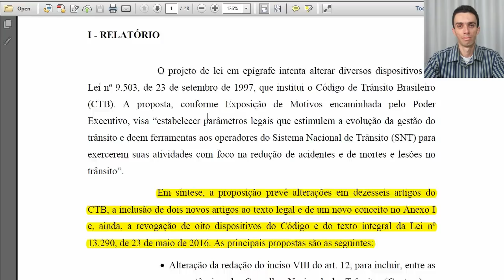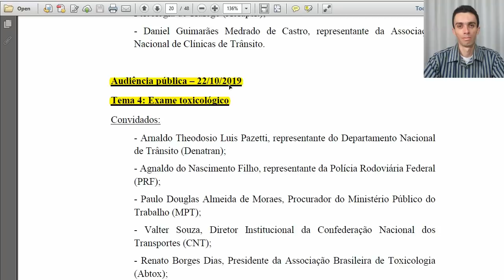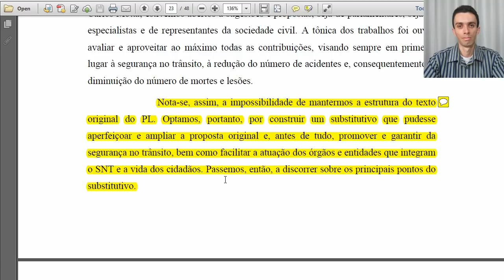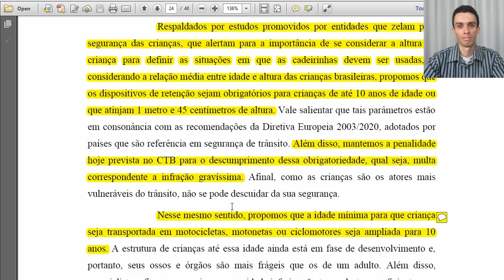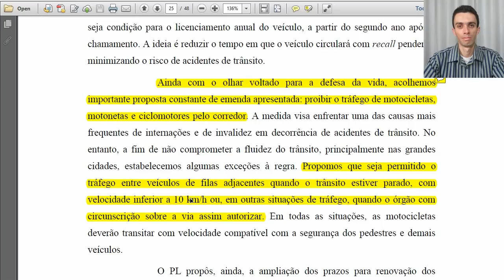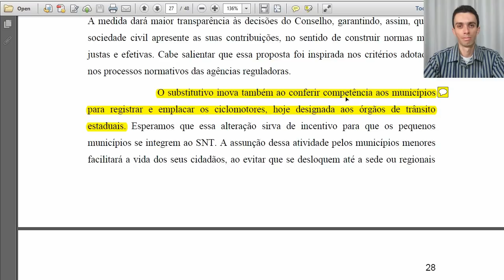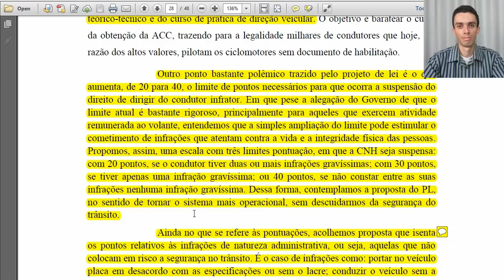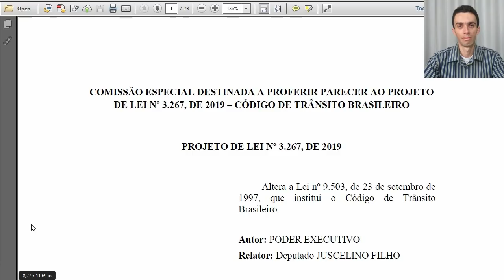PARECER DO RELATOR PROJETO BOLSONARO CNH 10 ANOS E 40 PONTOS FIM EXAME TOXICOLÓGICO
Atualização importante! Projeto do presidente - validade da cnh e pontuação, exame toxicológico, cadeirinha!

Muitas pessoas têm o interesse em obter a habilitação, seja para dirigir um automóvel, uma motocicleta, ou mesmo poder ter um oportunidade a mais no mercado de trabalho. O projeto apresentado no vídeo trata desses assunto. Confira!

VÍDEO PL 3267/2019 [HABILITAÇÃO DE 5 P/ 10 ANOS; FIM DO EXAME TOXICOLÓGICO; HABILITAÇÃO COM 40 PONTOS, E OUTROS]:

Novo dono não ser penalizado por multas do antigo proprietário - Sugestão Legislativa no site do Senado Federal:

Os vídeos produzidos no canal Escola de Trânsito com Você no You Tube possuem caráter de prestar  informações de fins estritamente educativos. Os comentários são de responsabilidade exclusiva de seus autores e não representam a opinião deste canal.